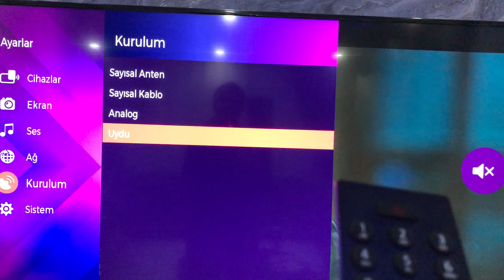Regal Televizyonlarda Otomatik Kanal Nasıl Eklenir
Regal smart televizyonlarda otomatik kanal arama nasıl yapılır bu videoda anlatmaya çalıştık.

0:00 Başlangıç
0:10 Home tuşuna basıyoruz
0:16 Ayarlara gelip kuruluma basıyoruz
0:25 Otomatik kanal aramaya basıyoruz
0:30 Hangi seçeneği kullanıyorsak onun üstüne gelip OK tuşuna basıyoruz
0:55 Son

Arkaaşlar bu videoda sizlere Regal televizyonlarda otomatik kanal ekleme nasıl yapılır hakkında bilgi vermeye çalıştık. Umarım yardımcı olabilmişimdir.